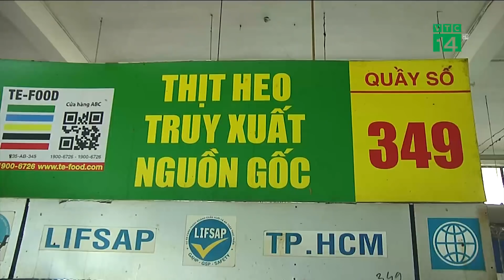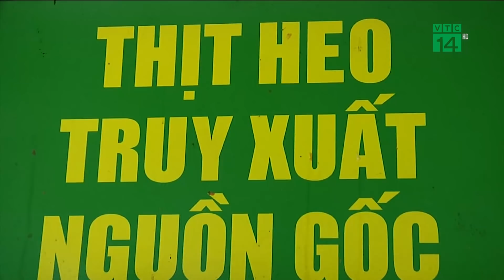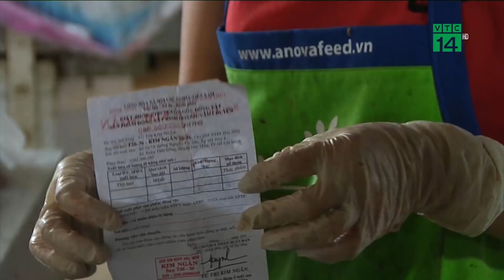Nỗi oan thịt lợn sạch | VTC14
VTC14 | NỖI OAN THỊT LỢN SẠCH
Dịch tả lợn châu Phi, hàng trăm người nhiễm sán, heo lở mồm long móng – hàng loạt những thông tin trên được đăng tải trên mạng xã hội theo chiều hướng tiêu cực, thậm chí là thêu dệt thêm cho phần kịch tính, phản khoa học – đã khiến người tiêu dùng từ chối thịt heo 1 cách cực đoan.